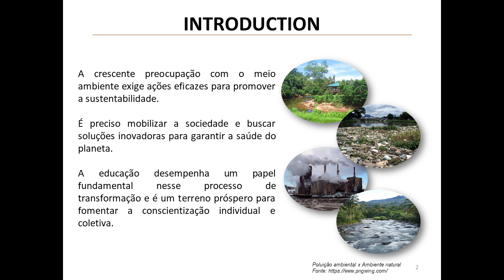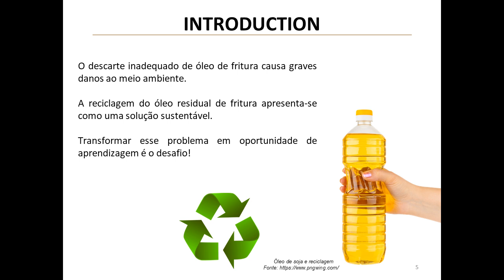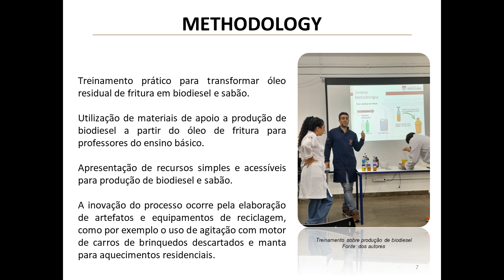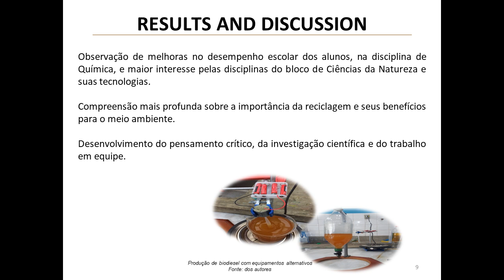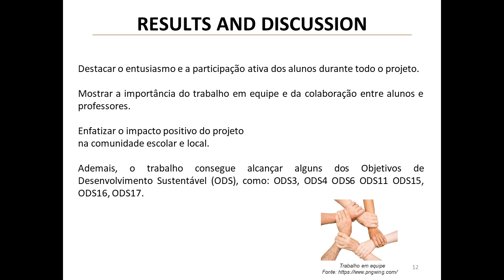ESTRATÉGIAS DE SUSTENTABILIDADE NA EDUCAÇÃO NA EDUCAÇÃO BÁSICA: UTILIZAÇÃO DO ÓLEO RESIDUAL...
Background: Environmental sustainability is a pressing global concern requiring innovative educational approaches. Schools play a crucial role in fostering environmental awareness and promoting sustainable practices. The improper disposal of cooking oil presents a significant environmental challenge that can be transformed into an educational opportunity.

Aims: This study aimed to investigate and evaluate the effectiveness of interdisciplinary strategies using waste cooking oil as an educational tool to promote environmental awareness and sustainable practices in school communities in Três Rios and Vassouras, Brazil.

Methods: The project implemented a hands-on approach in high schools, training teachers and students to produce biodiesel and soap from waste cooking oil. Innovative, low-cost recycling equipment was developed using discarded materials. The methodology integrated environmental education into the curriculum through interdisciplinary activities. Students were encouraged to collect used cooking oil from their homes, engaging the wider community.

Results: The project led to improved student performance in Chemistry and increased interest in Natural Sciences. Students demonstrated a deeper understanding of recycling and its environmental benefits. There was a significant increase in used cooking oil collection in the school community. Students incorporated sustainable practices into their daily lives and disseminated knowledge to their families and friends.

Discussion: The hands-on, interdisciplinary approach proved effective in enhancing environmental awareness and promoting sustainable behaviors. The project's impact extended beyond the classroom, influencing the broader community and aligning with several Sustainable Development Goals.

Conclusion: The utilization of waste cooking oil as a pedagogical tool is an effective strategy for environmental education. The project successfully stimulated environmental awareness, sustainable practices, and youth leadership. It demonstrates the potential of schools in building a more sustainable future and could serve as a model for replication in other educational settings.